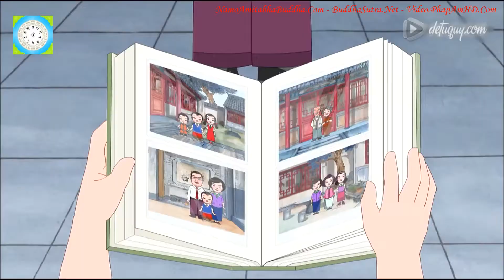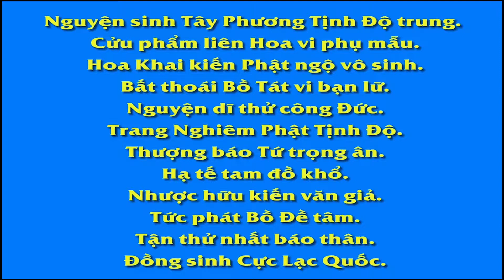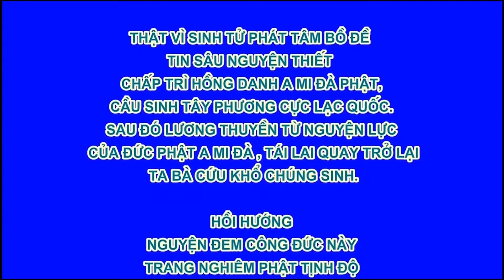Tập 010/120, Phim Hoạt hình Đệ Tử Quy, Hồi Ức Của Bà, Phim Hoạt hình Phật Giáo, Pháp Âm HD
Tập 010/120, Phim Hoạt hình Đệ Tử Quy, Hồi Ức Của Bà🔥 , 🔥 Phim Hoạt hình Phật Giáo 🔥|🔥 Phim Hoạt Hình 🔥 PHIM HOẠT HÌNH THIẾU NHI HAY NHẤT 2021 🔥

卍 Namo Amituofo
卍 Namo Amitabha
fb. com/hoathuongtinhkhongkhaithi